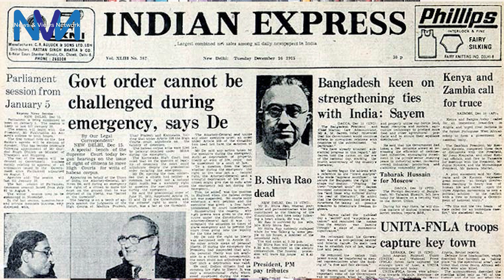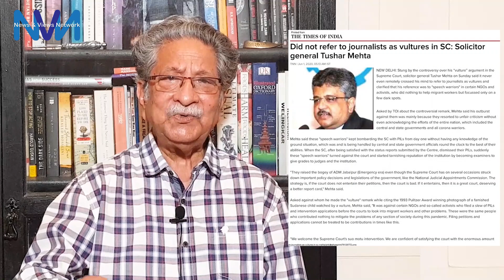Supreme Court: Failed to respond. / सुप्रीम कोर्ट: न्याय देने में विफल: Hasan Kamaal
सुप्रीम कोर्ट ने प्रवासी मजदूरों के लिए कार्रवाई करने से 60 दिन लगाए। यह निंदनीय था। रेलवे की लापरवाहियों के कारण पैदल और श्रमिक ट्रेनों से घर जाने वाले सैकड़ों मजदूरों की के रास्ते में मौत हो गई। सॉलिसिटर जनरल तुषार मेहता का व्यवहार घृणित था। उन्होंने पहले झूठ बोला था सड़क पर कोई मजदूर नहीं है जब कि लाखों लोग चल रहे थे । उन्होंने अन्य वकीलों को भी परेशान किया और उनकी विश्वसनीयता पर सवाल उठाया। एसजी ने सबसे घमंडी अंदाज में व्यवहार किया, लेकिन सुप्रीम कोर्ट उसे लगाम लगाने में नाकाम रहा।
Supreme court 60 days before taking Suo moto action for migrant laborers. This was pathetic and most insensitive in their part. Hundreds of labors died on their way to home by walk and shramik trains because of careless ness of railways. The behavior of Soliciter General Tushar Mehta was disgusting. He first lied that there is no labor on the road when lakhs were walking. He also harassed other lawyers and questioned their credibility. Infect SG behaved in most arrogant fashion, but Supreme Court failed to knock him down.
---News & Views Network---
---news&viewsnetwork---